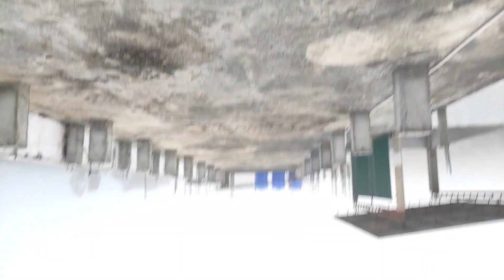Hohem iSteady X Stabilization Test in Hindi | Techy Shahi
Hi guys! Aaj ki video ka topic hai Hohem iSteady X Stabilization Test in Hindi. Is video me maine aapko Hohem iSteady X gimbal ka stabilization test karke dikhaya hai aur har tarah se stabilization test kiya hai jisko dekhne ke baad aapka poora confusion clear ho jayega.  Aap zaroor dekhe aapko video pasand ayegi. Enjoy the video.

Hohem iSteady X:

Amazon par abhi bhi kuch best offers baaqi hain. Jaakar neeche links se check kare:
(MOBILES)
1) Redm 9A (2/32 GB)
    8,499 6,499

2) Redmi 9A (3/32 GB)
    9,499  7,499

3) Redmi 9 Prime (4/128 GB)
     13,999 10,999

4) Redmi Note 9 Pro (4/64 GB)
    16,999 12,999

5) Redmi Note 9 Pro (4/128 GB)
     17,999   14,499

6) Samsung Galaxy M01 (1/16 GB)
   6,999  4,999

7) Samsung Galaxy M01 (2/32 GB)
    8,499  5,999

8) Samsung Galaxy M21 (4/64 GB)
    15,999  12,499

9) Realme C11 (2/32 GB)
    7,585

10) Realme Narzo 10A (3/32
 GB)
     9,548

11) Realme Narzo 10A (4/64 GB)
    10,840

Aur Kisi Phone Ki Zaroorat Ho To Is Link Par Jaakar Search Karlen👇🏻👇🏻👇🏻

(Bluetooth Neckband  Offers)
1) Wings Glide Neckband
    4,999  799₹

2) boAt Rockerz 255
     2,990  899₹

3) Infinity (JBL) Glide
     2,999  899₹

4) Boult Audio ProBass
    4,499  899₹

5) pTron Tangent Lite
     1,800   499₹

6) OnePlus Bullets Wireless Z
(Best one. Charge 10 minutes, use for 10 hours)
   2,190 1,999₹
Check More: 👇🏻

(Power Banks Offers)
1) Ambrane (5000 mah)
    999  399₹

2) Ambrane (10,000 mah)
    1,499  449₹

3) Mi (10,000 mah)
     1,299  799₹

4) Mi (20,000 mah)
     2,199  1,399₹

5) Hyundai (20,000 mah)
     2,990  999₹
Check More: 👇🏻

Laptops Amazon Festival Offers
1) ASUS VivoBook 15
     24,990  19,999₹

2) Lenovo Ideapad Slim 3
     38,490  26,990₹

3) Dell Vostro 3401
    40,382  35,390₹

My Gears (You Can Buy These Items From The Links Given Below)👇🏻👇🏻👇🏻
1. Best Budget Mic for Youtubers and Tiktokers
2. Tripod for Both Your Phone and Dslr Camera
3. Realme 3 Pro (4/64)
4. My Laptop
5. Mini Tripod for Mobile Only
6. Laptop Soft Bag

Others:
1. Best Camera for Photography
2. Best Camera for Video Recording

Ye Saari Videos Bhi Dekhlo 👇🏻👇🏻👇🏻